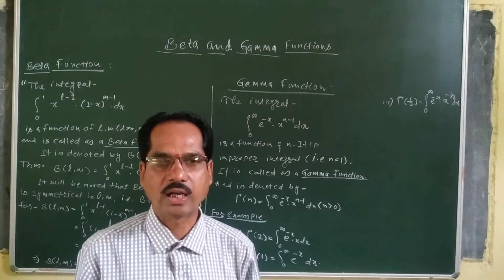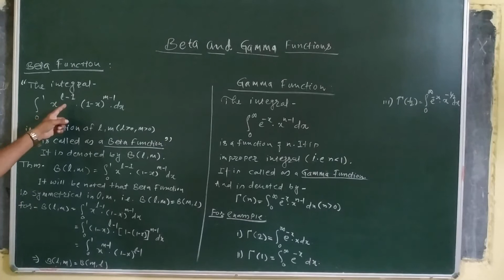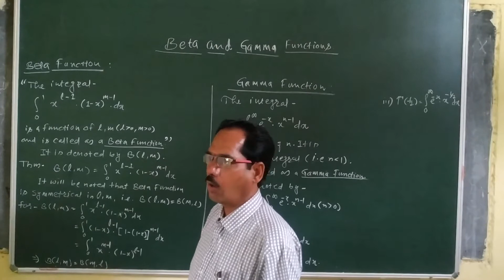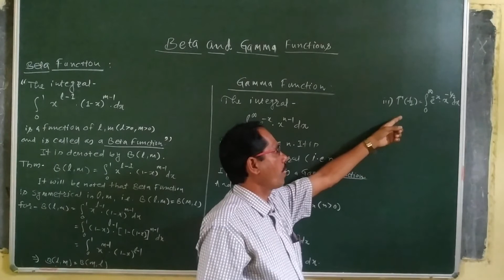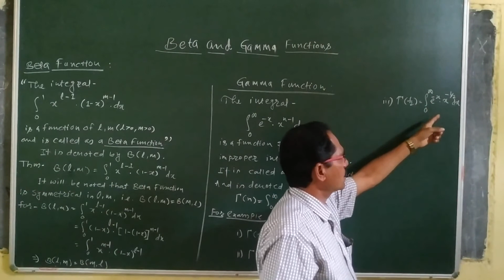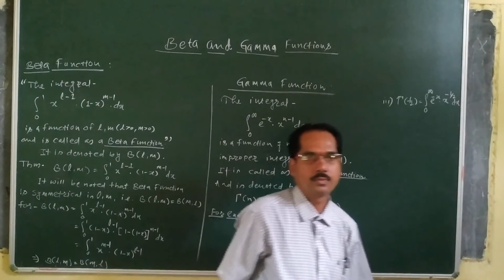Beta and Gamma Functions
Dr.Rathod P.M. Math Dept.